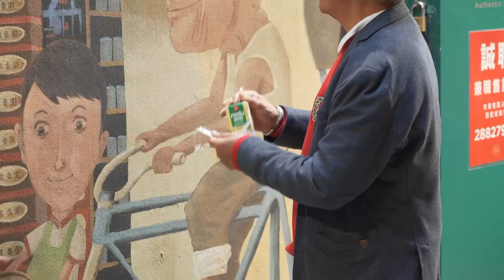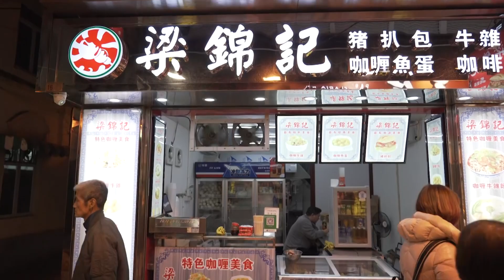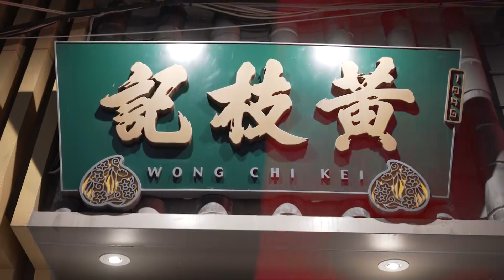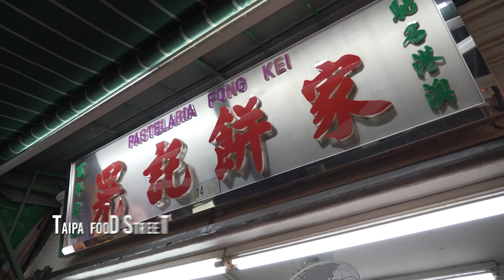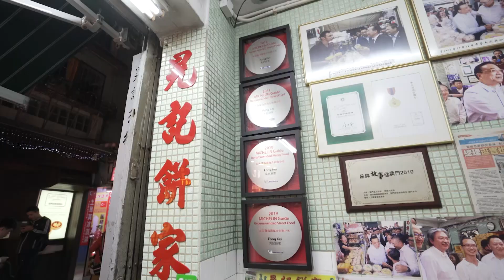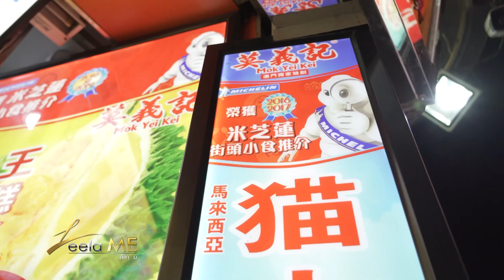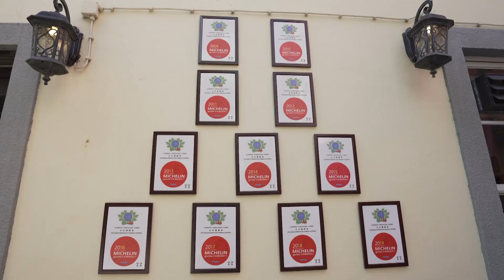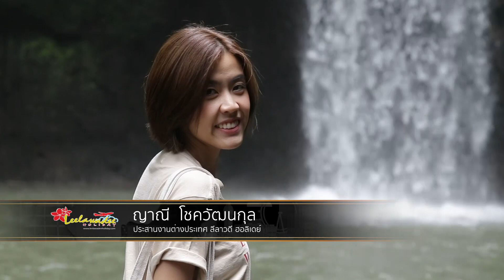ลีลามี EP.15 (4/4) มาเก๊า (Macao) ออกอากาศ 9 ก.พ. 63